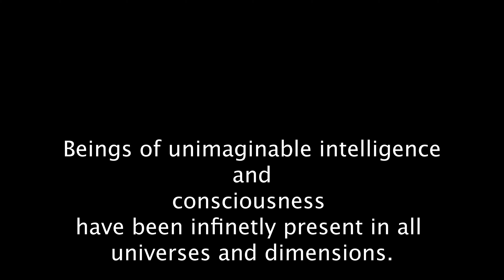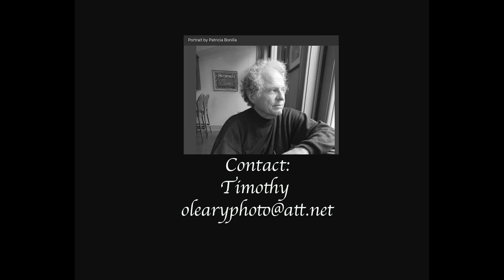Consciousness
Access the ultimate state of cosmic awareness with Alien Extraterrestrial Consciousness. Free your mind from the ordinary and explore the infinite realms of possibility by tapping into an enlightened source of wisdom.